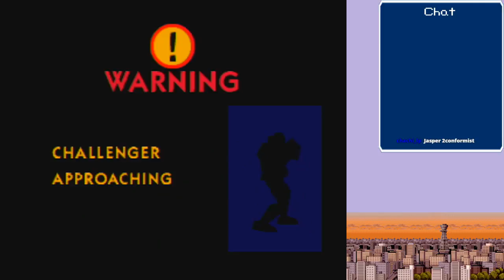Smashin' For Old Time's Sake: SSB64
Let's just play some Smash Bros.
Hi, I'm the Portable Stove. I play video games for the internet.